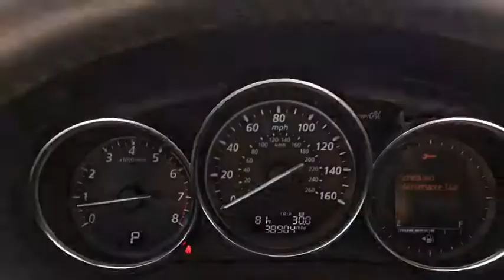2015 Mazda CX-5 Westchester, The Bronx, White Plains, Port Chester, Yonkers, NY STK456059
** AWD ** LEATHER ** HEATED SEATS ** MOON ROOF ** BOSE PREMIUM SOUND SYSTEM ** COLOR TOUCH SCREEN ** BLUETOOTH ** REAR PARKING CAMERA ** 19 ALLOY WHEELS ** FOG LIGHTS ** POWER DRIVERS SEAT ** IPHONE/ANDROID COMPATIBLE ** AUTO HEADLIGHTS ** RAIN SENSING WIPERS ** FULLY SERVICED BY OUR TECHNICIANS ** br br** WE DO NOT HAVE ANY HIDDEN FEES OR ADDITIONAL CHARGES ASSOCIATED WITH OUR INTERNET SPECIALS ** WHAT YOU SEE IS WHAT YOU GET ** br br** Mazda of New Rochelle is part of one of the largest auto dealer groups in the region. We can provide you with all the financing and servicing options you need ** br br brbr** We have access to hundreds more used cars, so if you're not sure this is what you're looking for, give us a call today and we will work to make your vehicle research process as easy as possible ** br br** This vehicle may be subject to an open safety recall. for current information on open recalls affecting this vehicle ** br br brbr** INTERNET SPECIAL PRICE REFLECTS A DISCOUNT FOR TAKING SAME DAY DELIVERY.CUSTOMER MUST TAKE SAME DAY DELIVERY, NOT RESPONSIBLE FOR TYPOS &/OR DIFFERENCES ON OTHER WEB SITES **